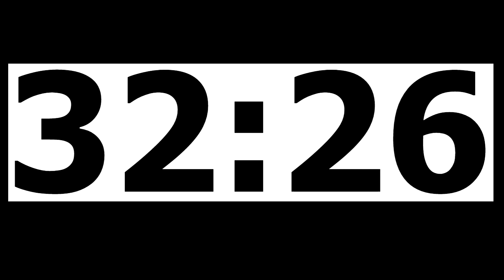43 Minute Countdown Timer with Alarm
43 minute timer with alarm.

43 minuten timer met alarm